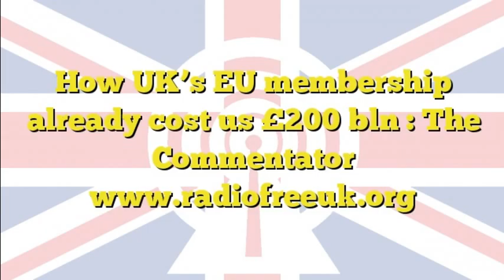How UK’s EU membership already cost us £200 bln : The Commentator (29 of 36)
Against George Osborne&#8217;s scaremongering about the losses Brexit might incur, how about considering the vast losses EU membership has already cost us? They run into the hundreds of billions Source: How UK&#8217;s EU membership already cost us £200 bln &#8211; The Commentator Audio: - 2016 Immediate Data Ltd - RadioFreeUK.org (29 of 36) - 4 hours of new content every Friday at 5pm GMT. On demand and streaming everywhere.